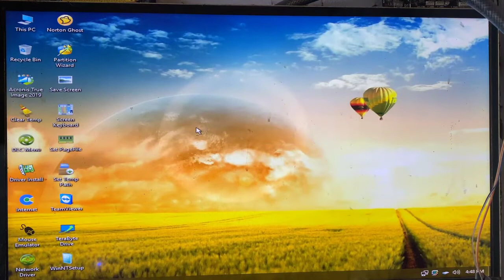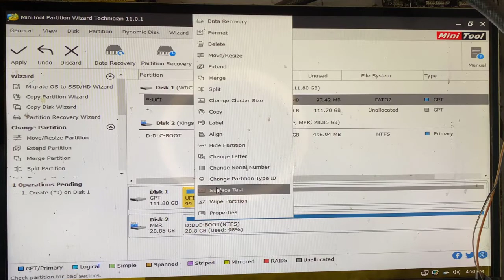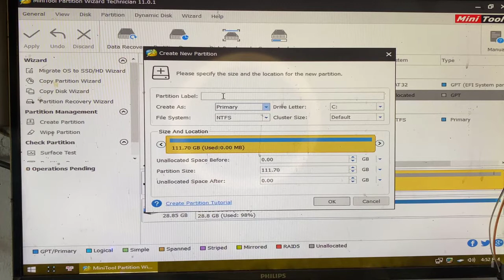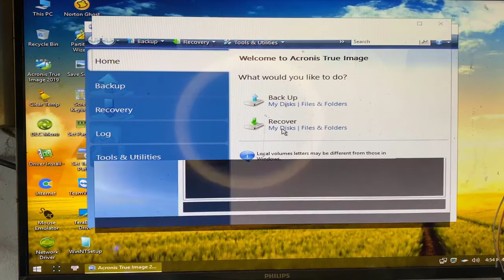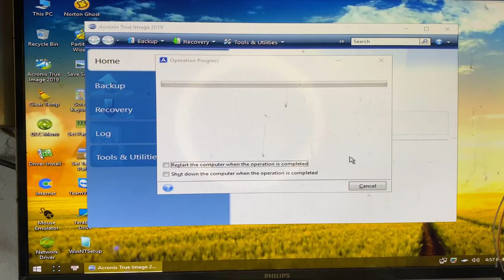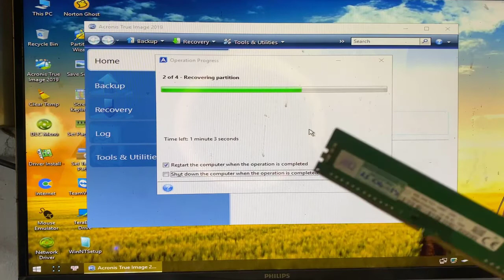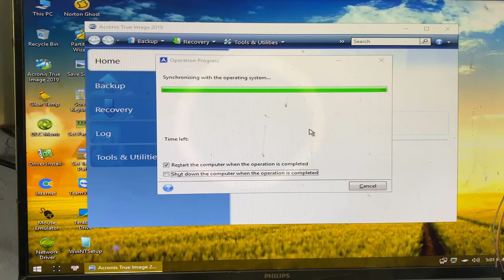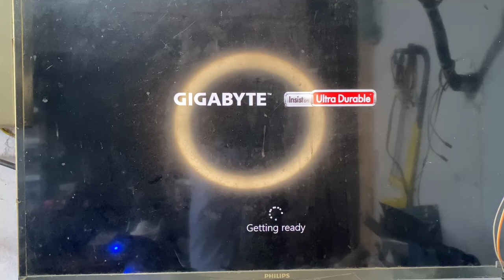GHOST WIN10 11 CHUẨN UFI !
ANH EM NÀO CẦN TƯ VẤN LH : 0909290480 MIỄN PHÍ 24H